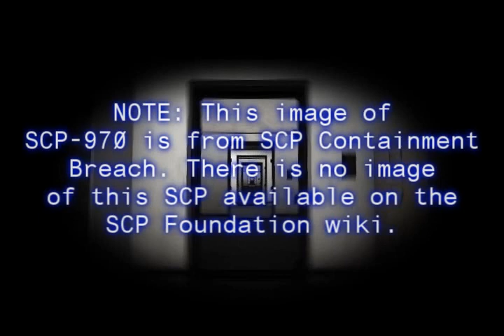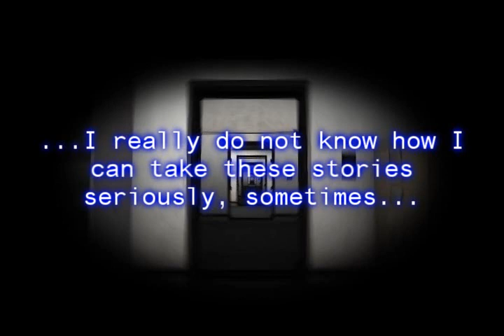SCP Foundation Creepypastas #9 | SCP-970